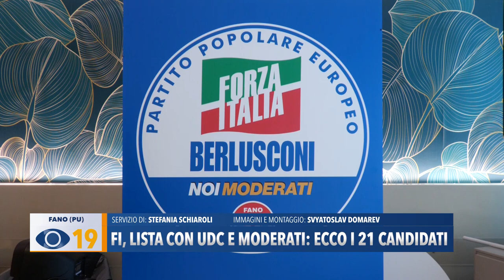Forza Italia Fano, lista con UDC e Moderati: ecco i 21 candidati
La presentazione dei 21 candidati che compongono la lista di Forza Italia Fano, insieme a Udc e Noi Moderati, per le prossime amministrative.